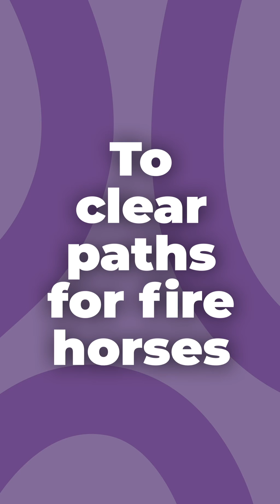🐾 Secrets of Dog Sweat & Dalmatian Heroes | Top Guide Dogs Revealed! | Pawsome Trivia #5 🦮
Welcome back to another tail-wagging episode of Pawsome Trivia! 🌟 Episode 5 brings you a trio of intriguing questions that delve into the lesser-known facts about dogs, their roles in human society, and their amazing abilities. 🐕📚

In this episode, we uncover:

The surprising places dogs have sweat glands. Ever wondered why your dog's paws smell like corn chips? Let's find out!
The heroic history of Dalmatians in fire stations. They were more than just mascots; they played a crucial role alongside firefighters. 🚒
The breed that shines as guide dogs, leading the way for those in need. Guess which loyal companion we're talking about!
Prepare to be amazed by these pawsome facts and share your score in the comments below! Did any answers surprise you?

Don't forget to paw the like button if you enjoyed this episode, subscribe for more engaging dog trivia, and share this video with your dog-loving friends to spread the fun and knowledge. Let's keep learning and celebrating our four-legged friends together!